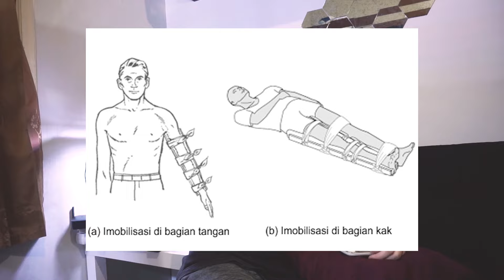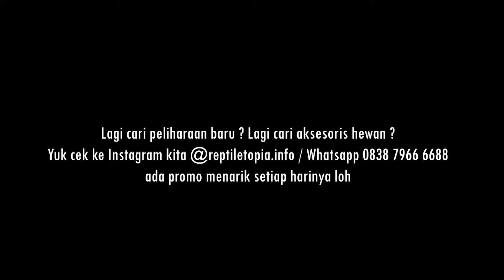10 ULAR BERBISA DI DUNIA !!!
10 ULAR BERBISA DI DUNIA !!! MENGERIKAN.